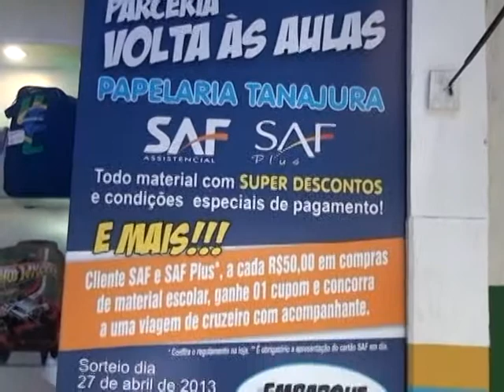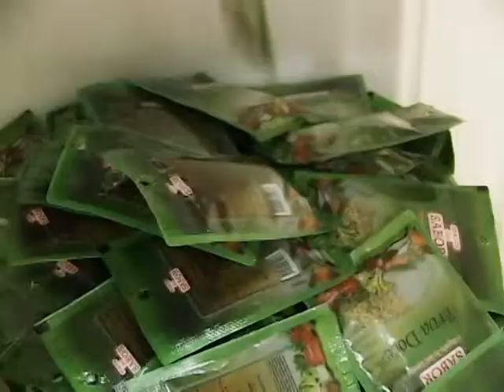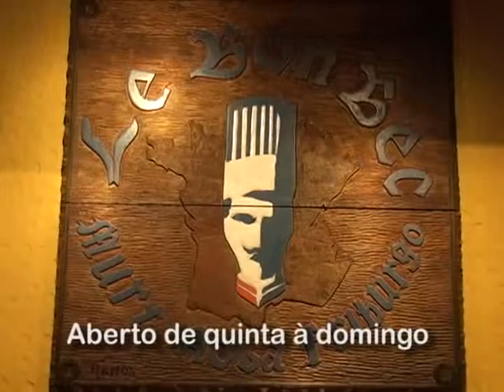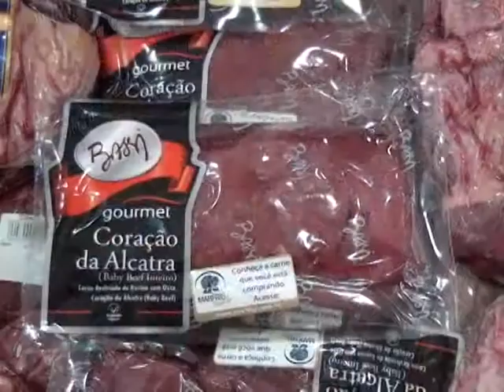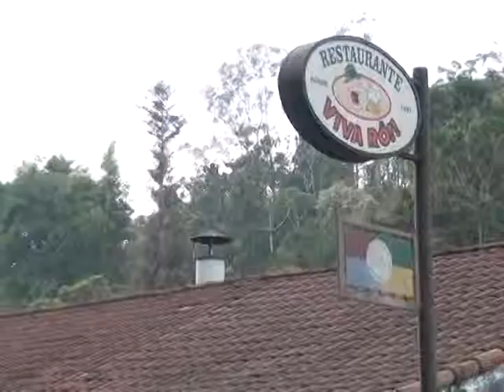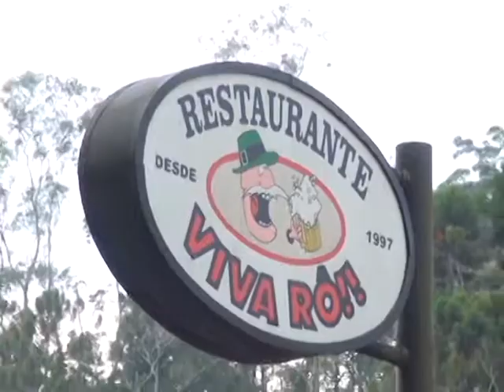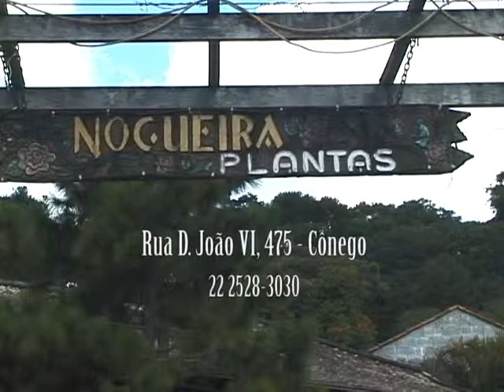31-05-13 Clube da Cozinha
Programa Clube da Cozinha
Apresentador: Salvador Canto